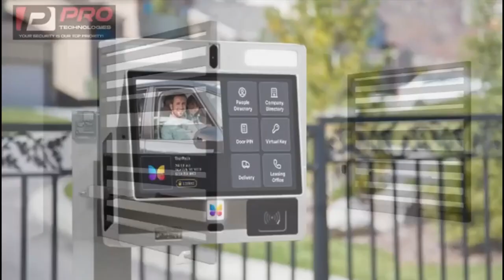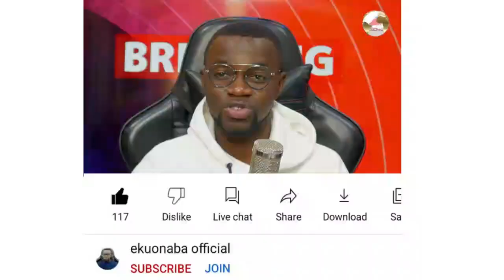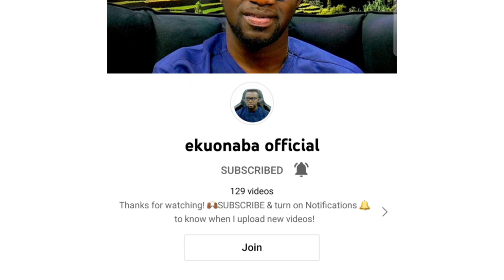P0lice left his g@n in trotro after bribe of 100cedis